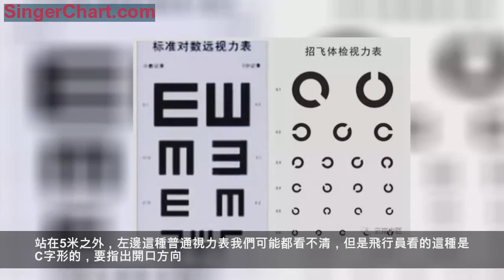飛行員都在用的恢復視力方法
天天看手機，眼睛有沒有變差？是不是看小字的時候都要眯著眼？今天介紹一個簡單的方法，可以恢復視力，民航飛行員都在用哦。

民航飛行員對視力的要求有多嚴格？看看他們體檢的視力表就知道了。站在5米之外，左邊這種普通視力表我們可能都看不清，但是飛行員看的這種是C字形的，要指出開口方向。

左邊為常用的視力表，右邊為飛行員招飛、每年體檢用的視力表
保護視力，不要只盯眼睛

眼睛是心靈的窗戶，眼睛看遠、看近都要通過一個叫做「睫狀肌」的肌肉調節，當您感覺看不清的時候，是說明這個肌肉調節作用變得很弱。
通俗的比如：以前可以調節5度，現在只能調節3度了，眼睛無法根據需要屈光，所以就近視或者遠視。(戴眼鏡就是用一個鏡片來暫時解決這個肌肉不調節的問題。)

練習眼周肌肉

我們今天的方法，就是通過練習眼周的肌肉，促進眼睛周邊的循環來幫您恢復視力，它可以讓近視視力恢復、因為機能退化而造成的遠視緩解。很多朋友有眼睛腫痛、喜歡流眼淚、癢的問題，練習這個也有用。
第一節
放鬆，做準備

第二節
眯眼睛，睫狀肌準備

稍微用點力，眼睛會覺得酸痛。
第三節
上下看，喚醒睫狀肌

用力，要一直往上看，看到邊的時候會覺得眼睛裡面、後面酸痛，很不舒服。
第四節
左右看，喚醒睫狀肌

用力，要一直往兩邊看，看到邊的時候會覺得眼睛後面酸痛。
第五節
畫正方形，恢復睫狀肌

動作不要太快了，關鍵是要讓眼睛覺得酸脹，所以稍用力，要一直往上看，看到邊的時候會覺得眼睛後面酸痛。
第六節
畫圈，睫狀肌加油啊！

這個可以快一點，稍微用力，眼睛覺得酸脹比較好。
第七節
遠近焦點恢復

最後，放鬆

搓熱雙手，放在眼睛上，讓眼睛在手心感受一下溫度和黑暗，然後拿開雙手。
眼睛是心靈的窗戶
大家都可以練習一下哦
（來源：健康白皮書）